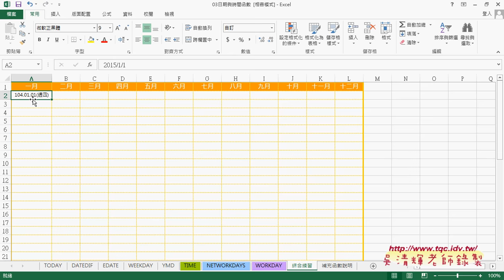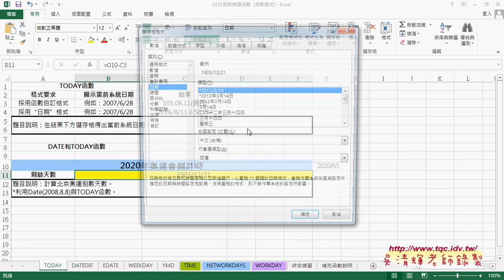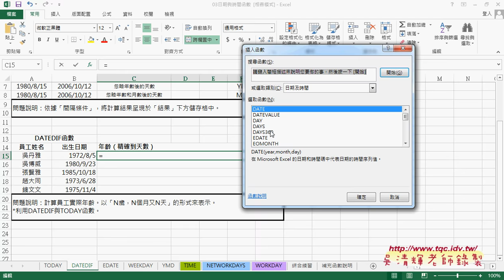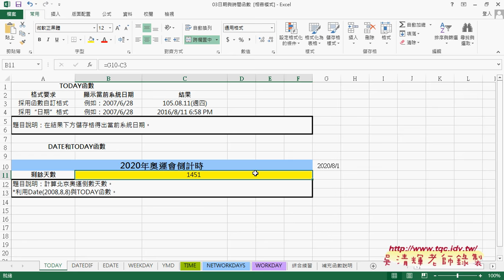01 日期與時間函數觀念與說明